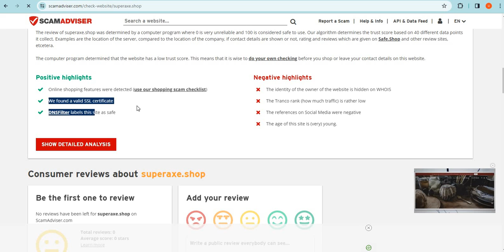Is Superaxe.shop safe for online shopping? Superaxe Detailed Review!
Superaxe.shop is an online e-commerce shopping website selling different types of products. So, we are here to guide you, on how to check the authenticity of any genuine website

1. Firstly you should check the domain age of any website if the domain is older it is more reliable.

2. Pay attention to whether the website is safe or not with HTTPS connection.

3. Whois a website where you can check more details of the website.

4. Customer support services are also important, check whether the number and contact address are given or not.

5. Genuine websites provide COD, and PayPal as the payment method, and PayPal gives you a refund option after a rising request.

6. Scam advisor is a popular website that gives trust scores to most websites, you can also check there.

7. Product return policy is also an important point, check available or not.